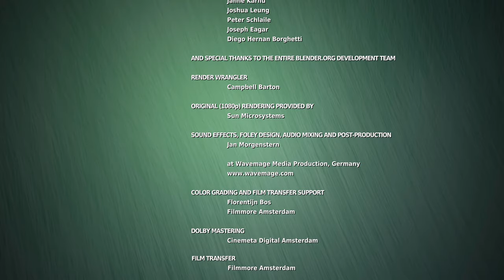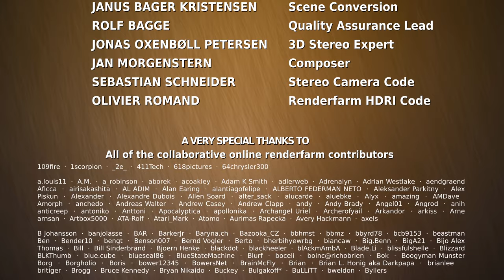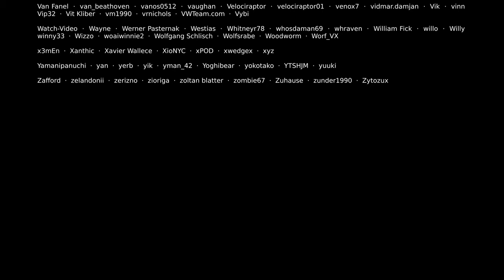Big Buck Bunny 60fps 8k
This is the 8k 4320p FUHD version of Big Buck Bunny Sunflower version.

Pixels interpolated to 8k using Bicubic Spline algorithm on Hybrid encoder.
x264 unrestricted profile.
Source video is on native render size (4000x2250).
Rendered on Google Cloud Platform for 4 hours.

Stereoscopic / 4K / 60 fps / HDRI changes

bbb sunflower 4320p 60fps normal